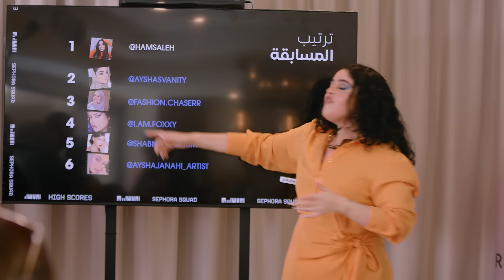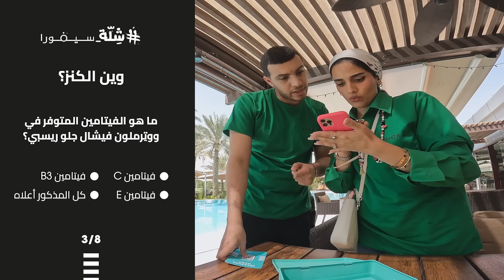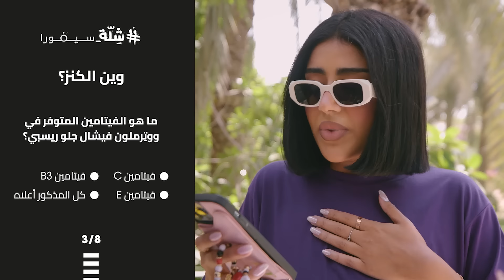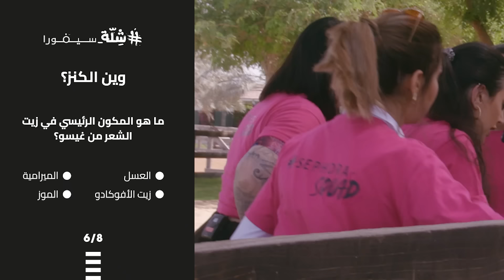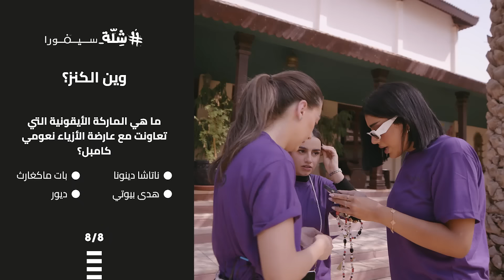Sephora Squad Season 3 | Episode 2 The Treasure Hunt تحدي وين الكنز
The finalists are split into groups to be tested on how well they know Sephora; torn between making friends with enemies, winging some answers & having their eyes on the prize. It gets real tough.
يتم تقسيم المتأهلين للتصفيات النهائية إلى مجموعات لاختبار مدى معرفتهم بسيفورا؛ ممزقون بين تكوين صداقات مع الأعداء، وتوجيه بعض الإجابات وترك أعينهم على الجائزة. يصبح الأمر صعبًا حقًا.